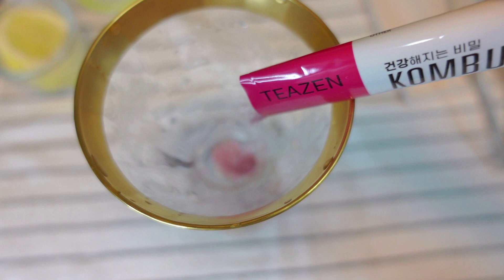여름날의 집밥일상🏠 / 6kg 감량 일등공신 2가지 메뉴 / 혼밥을 사랑하는 집순이 다이어터 Vlog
여름날의 집밥일상 Vlog
방문해 주셔서 감사합니다~
오늘도 좋은시간 되세요~^^

A summer's home-cooked meal Vlog
Thank you for visiting~
I hope you all  had a good time ~^^